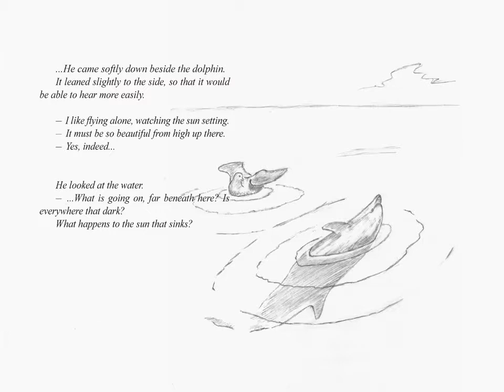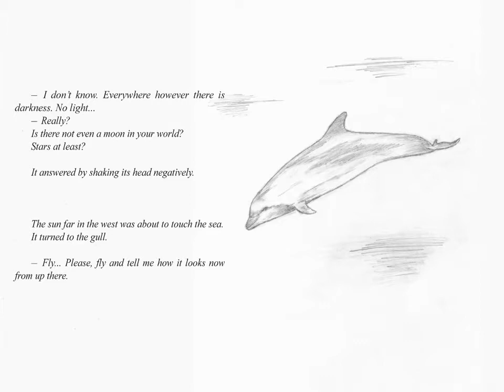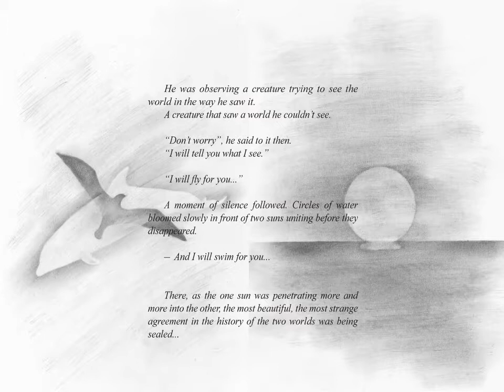Eruption - One Way Ticket To The Blue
...there, between two worlds...

...εκεί, ανάμεσα σε δυο κόσμους...

...هناك، بين عالمين...

⋯⋯那儿，介于两个世界之间⋯⋯

...là, entre deux mondes...

...dort, zwischen zwei Welten...

...lì, fra due mondi...

⋯そこ、二つの世界の狭間⋯

...там, между двумя мирами...

...allí, entre dos mundos...